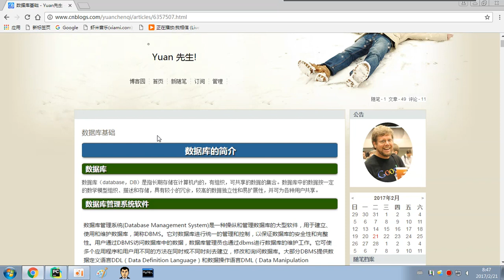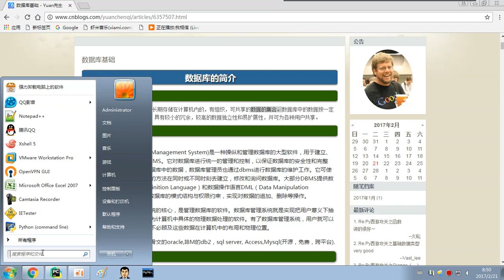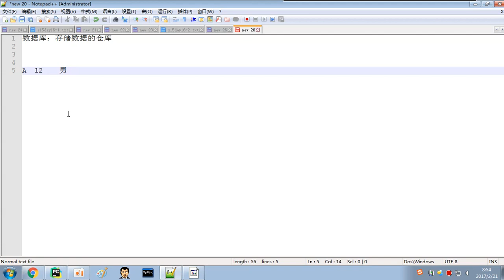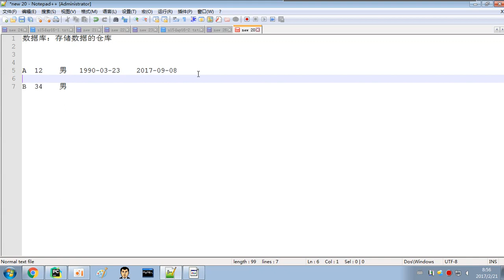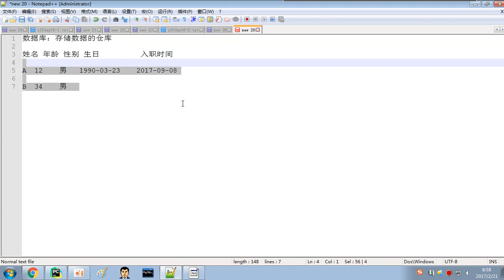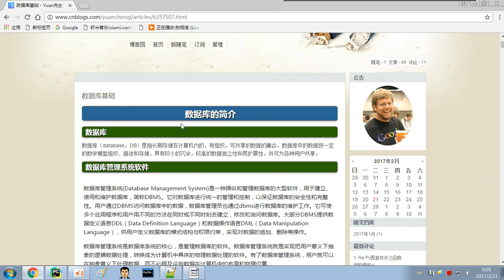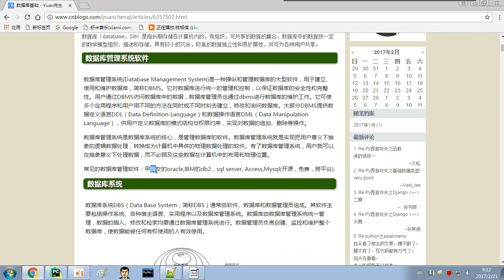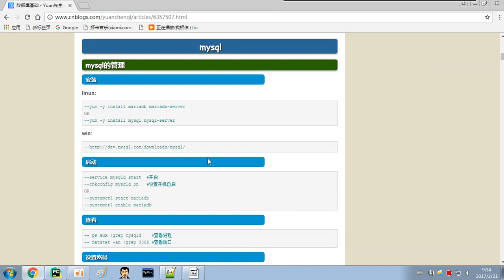01 python 全栈三期 day46 数据库与dbms的概念